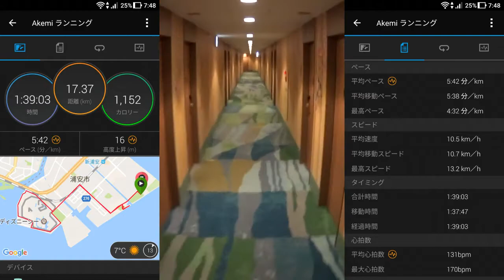４月４日ディズニーラン！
いい汗かいた(*'▽')
この後、ランドへ行って遊んで帰りは大変だったｗ